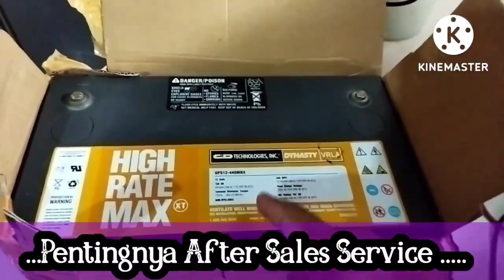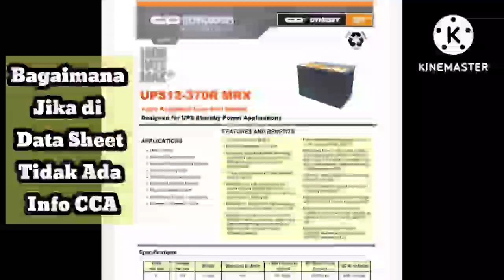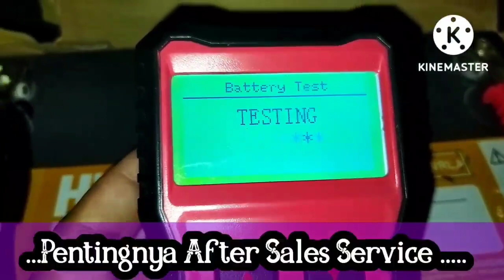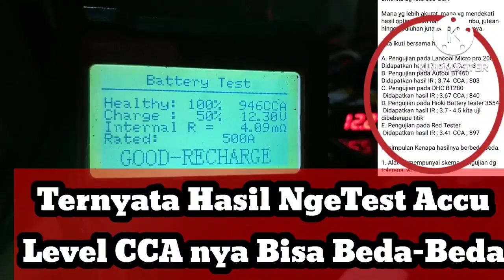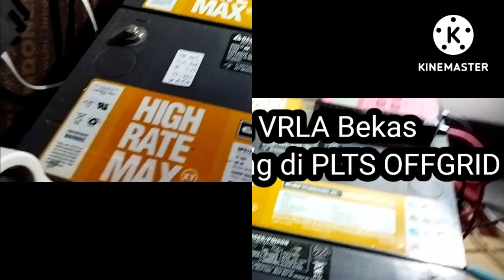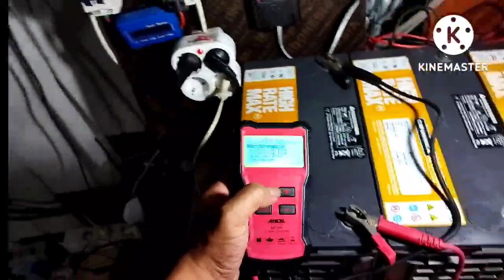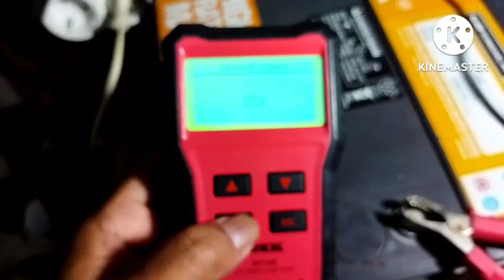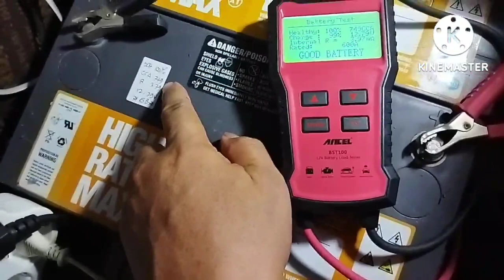Review 6 Bulan ACCU VRLA Bekas Buat PLTS | Battery DYNASTY 120ah | HIGH RATE MAX | Jaga DoD Accu 50%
Battery Care & Maintenance | Tips Accu PLTS Biar Awet | Hasil Ujicoba  Maintain Level DoD Accu 50%

Tips Beli Online AKI Bekas Buat PLTS | Accu VLRA 100ah  DYNASTY | CCA 1130